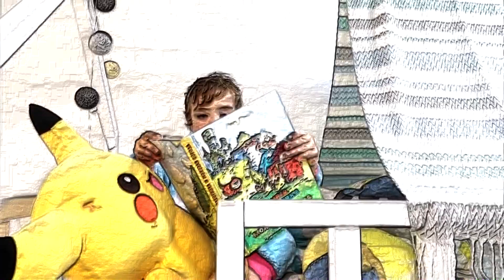"NO NO" Kids Song (the cartoon version)Hello Makar